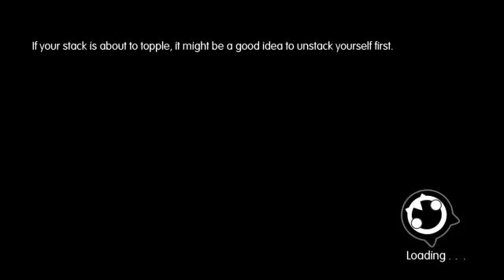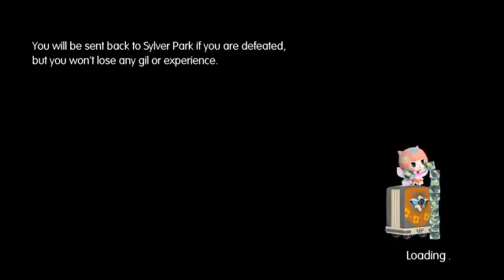Final Fantasy x Journey to a new world part 2 (Part 6)